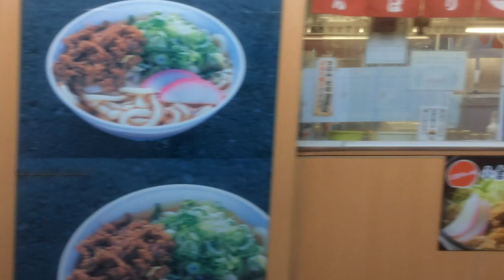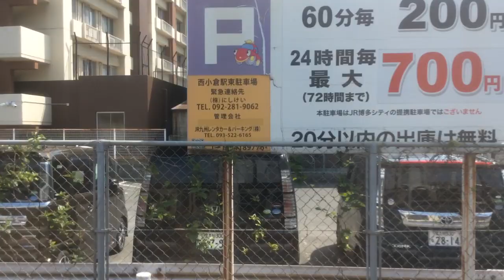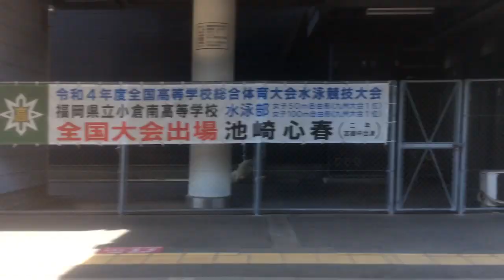【JR九州 日田彦山線】小倉→田川後藤寺 2023.5.11